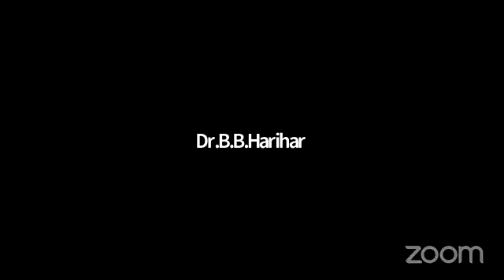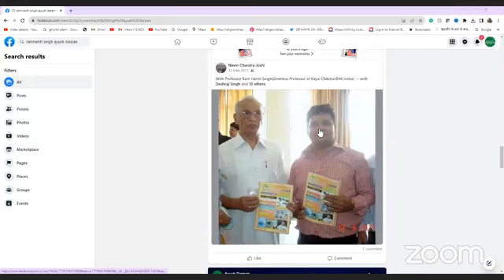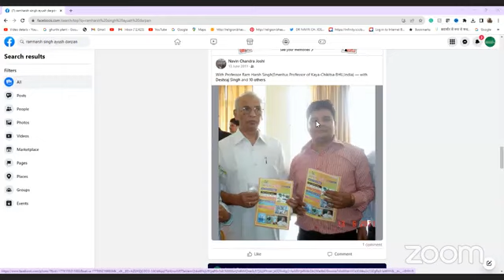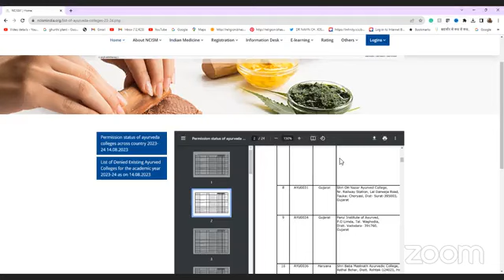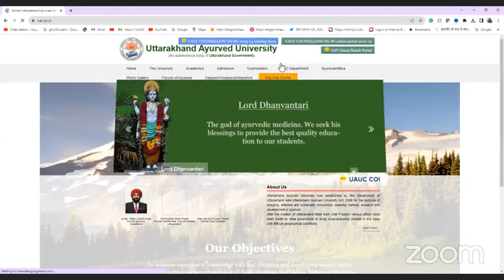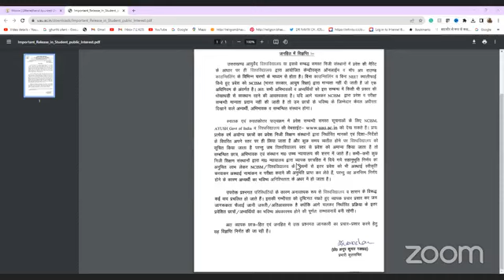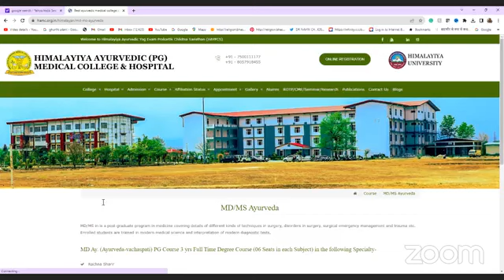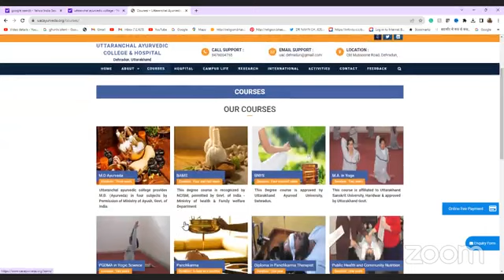क्लिनिकल आयुर्वेद संभाषा(श्रद्धाजंलि सभा) 20-08-2023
Superhit 👍 क्लिनिकल आयुर्वेद संभाषा   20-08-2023

​हमारे फेसबुक पेज पर विजिट करें।
*Share The Link as much as possible